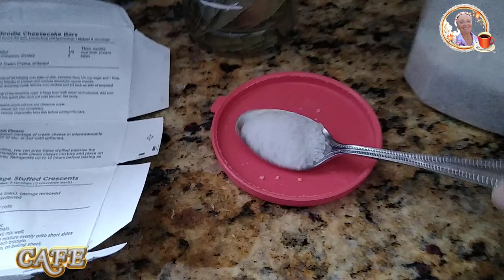Everything at the same time in the kitchen I Всё Одновременно на Кухне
Как всегда необходимо сделать несколько дел на кухне. А у вас кака?  As always, there are a few things to do in the kitchen. How's yours?   USA vlog. Our life in the USA. The life of a wonderful family in America.